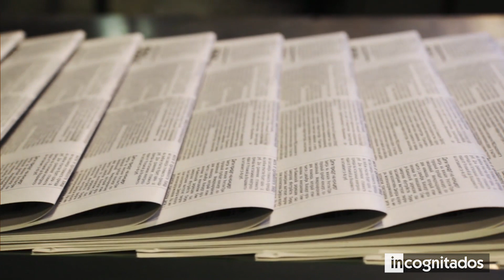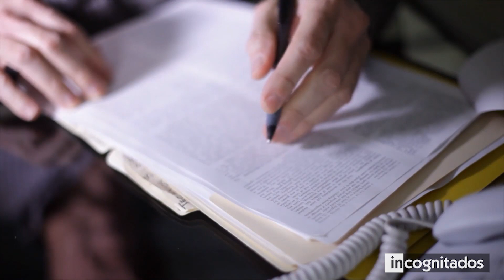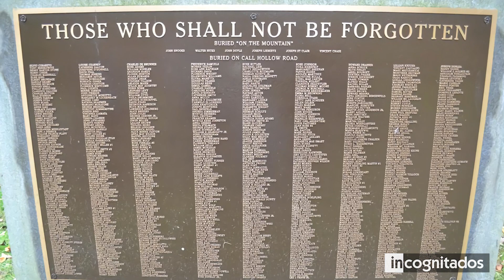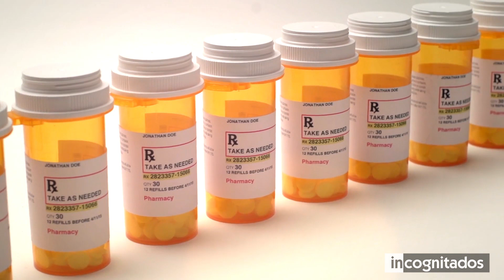Los hospitales abandonados más aterradores del planeta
Además de los cementerios, ningún otro lugar se encuentra tan cargado de energías oscuras como los hospitales abandonados. Esto sucede porque incluso después de cumplir su vida útil, las clínicas parecen guardar una misteriosa atmosfera sombría, plagada de dolor y sufrimiento, que se suma al deterioro lógico causado por el paso del tiempo. En este video te mostrare los hospitales abandonados más aterradores del planeta.